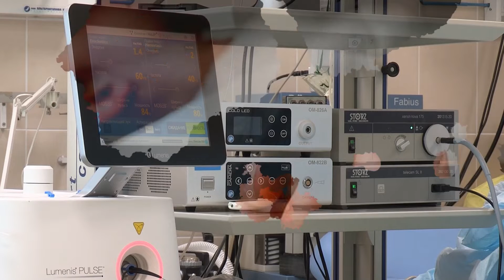മരണശേഷം നിങ്ങൾക്ക് എന്താണ് സംഭവിക്കുന്നത് | What happens after death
Socially Yours :-
Video Used in this video on Fair Usage Policy ( Copyright Disclaimer Under Section 107 of the Copyright Act 1976, allowance is made for "fair use" for purposes such as criticism, comment, news reporting, teaching, scholarship, and research.